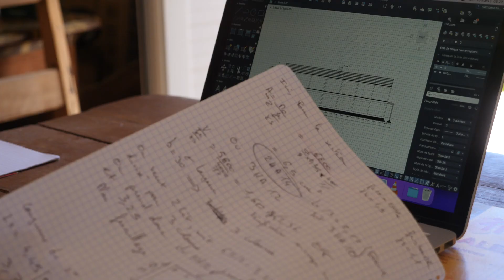Madagascar - Un sens nouveau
Dernière étape pour Maxence qui se rend à Port-Bergé ! Il y retrouve Corentin, envoyé pour une mission d'un an auprès du père Bertrand (prêtre des Missions Etrangères de Paris). Corentin est ingénieur en bâtiment de métier, ce qui lui permet de mettre ses compétences professionnelles au service de la construction de différents édifices (réalisation des plans, conduite des travaux, suivi financier, etc.) ! Il découvre alors, malgré la simplicité des moyens et des outils, des techniques riches en ingéniosité ! Une expérience formatrice, aussi bien sur le plan personnel, spirituel et professionnel !

La route de la foi se termine donc sur cette note malgache. Nous vous remercions d'avoir suivi Maxence et tous les volontaires MEP durant leur volontariat !

Le Volontariat des Missions Etrangères de Paris envoie des jeunes entre 20 et 35 ans, en couple (sans enfant) ou célibataire, étudiants, jeunes pro, ou professionnels, dans les pays d'Asie et d'océan Indien.

🎥  Réalisation : Maxence Favreul
Retrouvez-le sur Instagram et Facebook : @maxfavreul